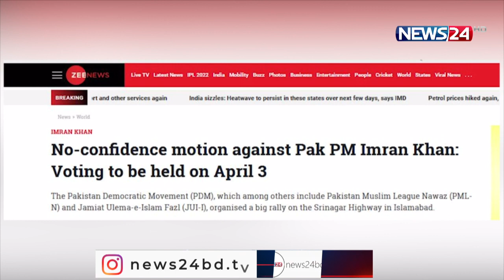পাকিস্তানের প্রধানমন্ত্রী ইমরান খানের বিরুদ্ধে অনাস্থা ভোট ৩ এপ্রিল 30Mar.22 | Imran Khan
পাকিস্তানের প্রধানমন্ত্রী ইমরান খানের বিরুদ্ধে অনাস্থা প্রস্তাবে ভোট আগামী ৩ এপ্রিল অনুষ্ঠিত হবে। ইসলামাবাদে এক প্রেস কনফারেন্সে স্বরাষ্ট্রমন্ত্রী শেখ রাশিদ আহমেদ এমন তথ্য জানিয়েছেন।

তিনি জানান, সংসদে অনাস্থা প্রস্তাবের ওপর ৩১ মার্চ থেকে আলোচনা শুরু হবে এবং এরপর ৩ এপ্রিল এ বিষয়ে ভোটাভুটি হবে। তিনি প্রধানমন্ত্রীর পক্ষে রয়েছেন জানিয়ে বলেন, ইমরান খান শেষ পর্যন্ত লড়াই চালিয়ে যাবেন। এ সময় স্বরাষ্ট্রমন্ত্রী বলেন, রাজনীতিতে কিছু মানুষ হেরে গিয়েও জিতে যায়। অনাস্থা প্রস্তাবে সরকারকে সমর্থন দেওয়ায় পাকিস্তান মুসলিম লীগ- কায়েদে আজম গ্রুপ -পিএমএল-কিউ -র মধ্যে ফাটল দেখা দিয়েছে এমন গুঞ্জন নাকচ করেন তিনি।

Our other YouTube channels :
News24 Official Address:
NEWS24
371/A
Bashundhara Road
Block – D
Bashundhara Residential Area
Dhaka - 1229